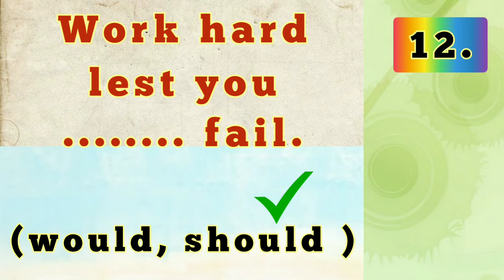Work hard lest you ....... fail. (would, could, should) Fill in the blanks.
Work hard lest you fail. (would, could, should)